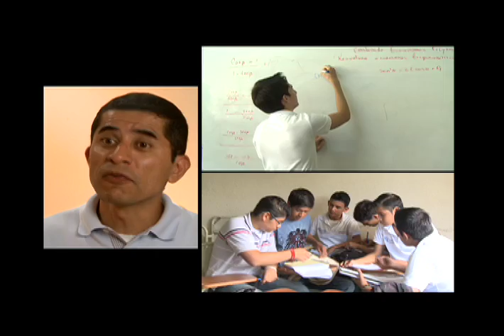El Respeto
El respeto a la dignidad de la persona humana es uno de los principios de la nación nicaragüense.